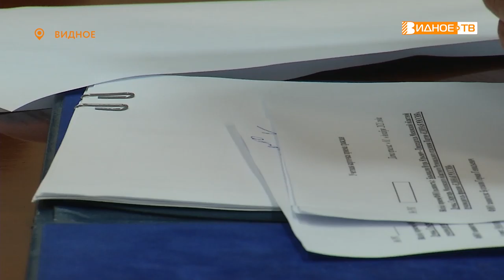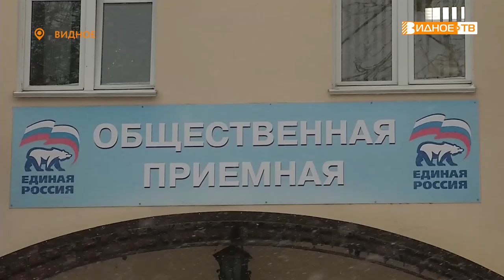ЕДИНАЯ ПРИЁМНАЯ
Политическая партия «Единая Россия» отметила двадцатилетие со дня создания. В рамках юбилейных торжеств проходит декада приёма граждан. Секретарь Подмосковного отделения Игорь Брынцалов выслушал просьбы и предложения жителей из разных муниципалитетов в общественной приемной города Видное.